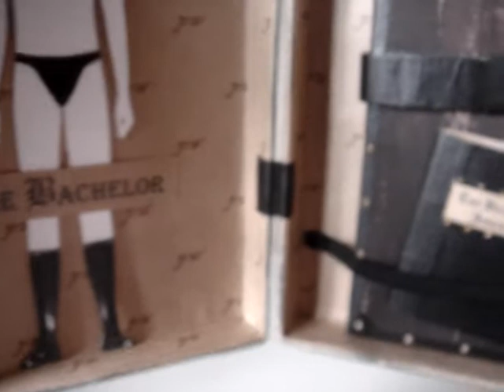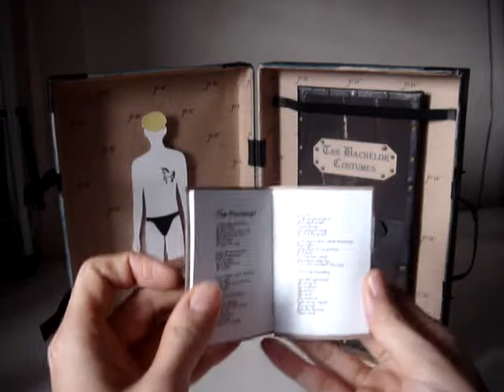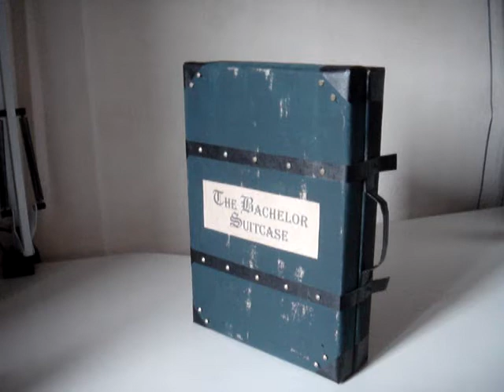The Bachelor Book inspired by Patrick Wolf's The Bachelor album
A book art I made about 10 months ago based on Patrick Wolf's 4th album "The Bachelor".

Width: approx. 16cm
Length: approx. 23.5cm
Thickness: approx. 5cm

I wanted to create a package that can hopefully represent his constant (mentally and physically exhausting) travelling as he was writing songs in The Bachelor album.
I illustrated some of his memorable(!) costumes he wore during The Bachelor era, not to the level of accuracy, but based on what I saw in photos/videos + my improvisations ^^;

The song you hear in the background is The Messenger from the album :)

If you're curious to see the detail photos of the book